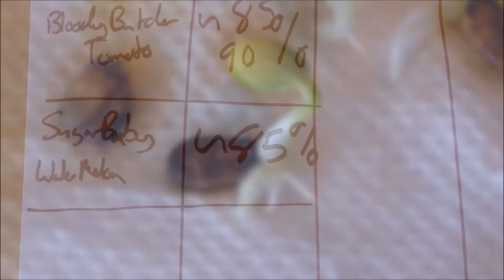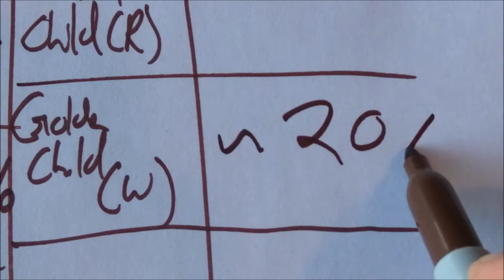Germination Tests: How-to, Results, and Experimentation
Hi all!  Just a short video talking about germination tests, how to do them and my own personal results.  Everyone seems to be getting into planting mode, I'm hoping that some of this information may prove useful.  Hard to believe spring is only a few days away for us in the Northern Hemisphere!